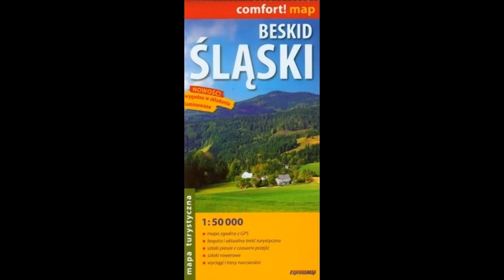Barania Góra - Enduro Trip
Wideorelacja z wyprawy na Baranią Górę.
Tego dnia przebyliśmy ok. 30 km w trudnym górskim terenie, ten kto jeździł po Beskidach wie o czym piszę ;)
Suma przewyższeń wyniosła 1376 m.
Planowaliśmy na szczyt Skrzycznego (1257 m n.p.m.) wyjechać kolejką.
Niestety druga część kolejki była w modernizacji, co zmusiło nas do 2 km marszu z rowerami na plecach.
Gdy dotarliśmy już na szczyt Skrzycznego (1257 m n.p.m.) przejechaliśmy zielonym szlakiem na Malinowską Skałę (1152 m n.p.m.) po drodze zaliczając Małe Skrzyczne (1211 m n.p.m.) i Kopę Skrzyczeńską (1191 m n.p.m.). Niestety podczas zjazdu zaliczyłem też gumę
Następnie zdobyliśmy Zielony Kopiec (1154 m n.p.m.), Gawlas (1077 m n.p.m.) i Magurkę Wiślaną (1140 m n.p.m.), a po krótkim odpoczynku dotarliśmy do celu naszej wycieczki - na Baranią Górę (1220 m n.p.m.).
Tym razem już po dłuższym odpoczynku zaczęliśmy się kierować z powrotem zielonym szlakiem w stronę Zielonego Kopca (1154 m n.p.m.), by po zjechaniu z niego skręcić w przecinkę leśną, z której trafiliśmy do Przełęczy Salmopolskiej (934 m n.p.m.).
Później już było tylko z górki - żółtym szklakiem zjechaliśmy do Szczyrku.

Wyprawa udała się dzięki mapie Beskid Śląski wydanej przez ExpressMap Polska